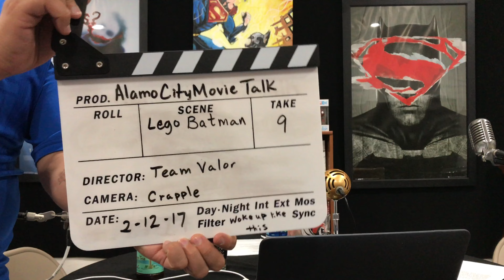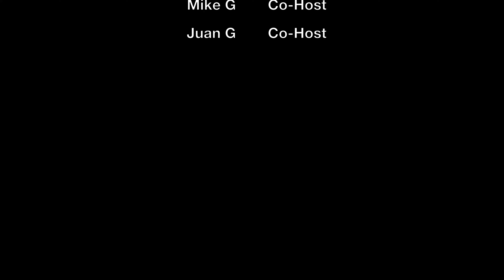The Lego Batman Movie Review (Non-Spoilers)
The Alamo Crew heads to the Bat-cave to detail the new installment of Lego Batman.